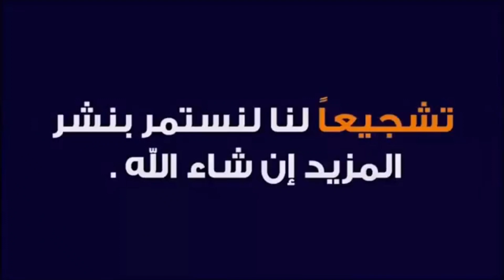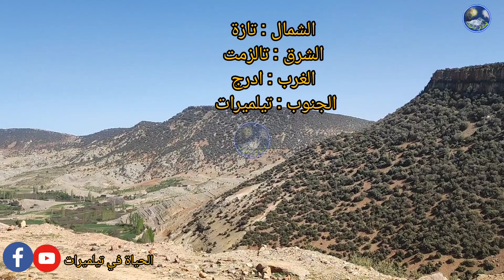جماعة تافجيغت عروس الاطلس المتوسط اقليم صفرو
تعتبر  جماعة تافجيغت من الجماعات القروية المتواجدة بإقليم صفرو حيث تحتضنها جبال الاطلس المتوسط.
تعرف تساقطات ثلجية و المطرية  مهمة خلال فصل الشتاء .
فهي تمتاز بمؤهلات طبيعية وسياحية تستقطب العديد من عشاق السياحة الجبلية والبيئية.